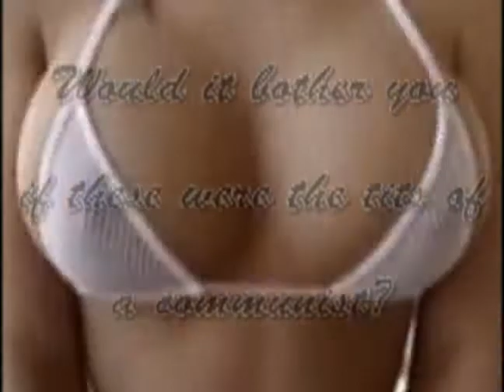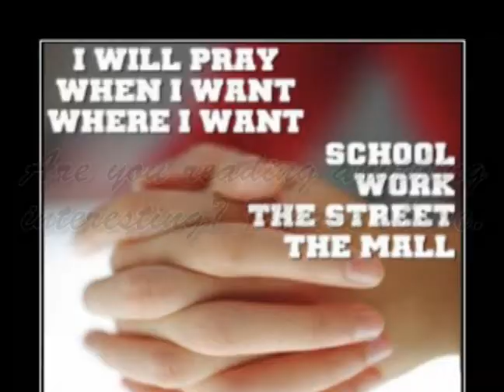Whatchya Readin'?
Seriously, I am curious. Anything good?
BTW: I loathe fiction that isn't written by myself. Please, no harlequin romance.